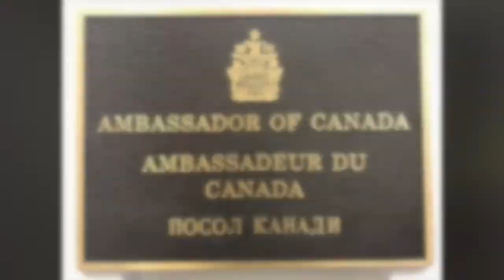Ambassador Galadza Tribute to Roman Waschuk